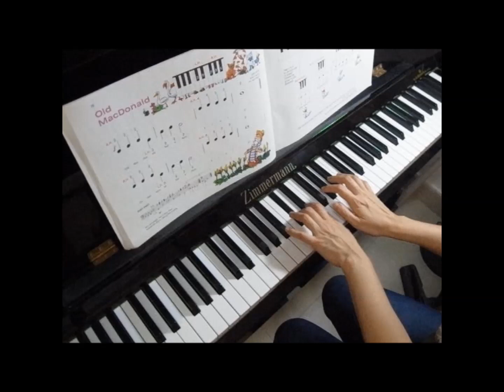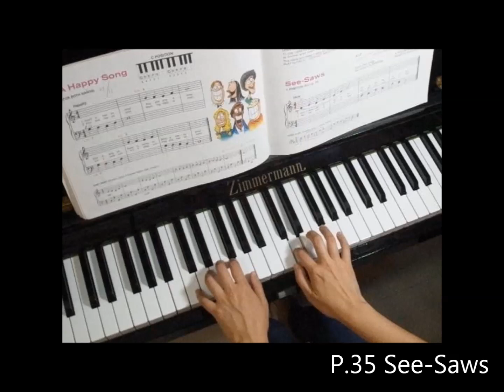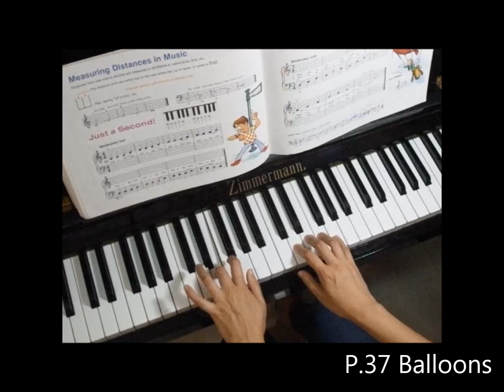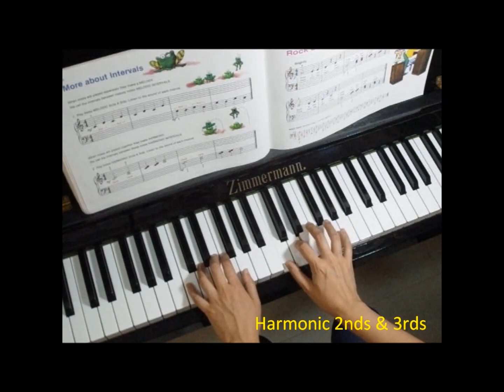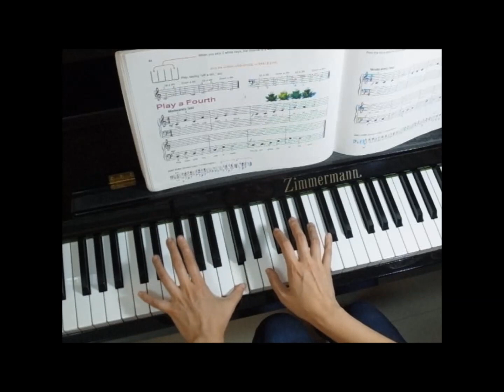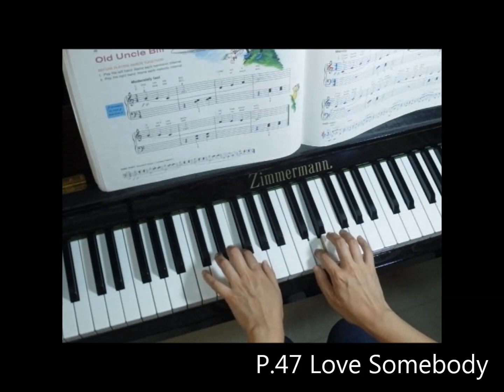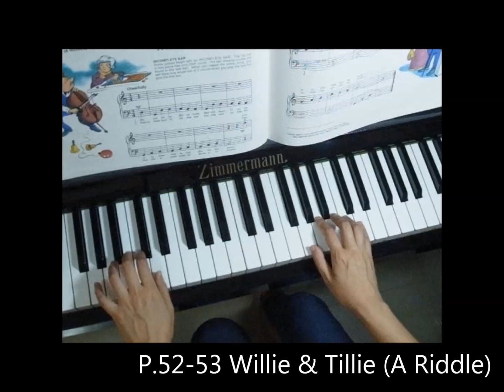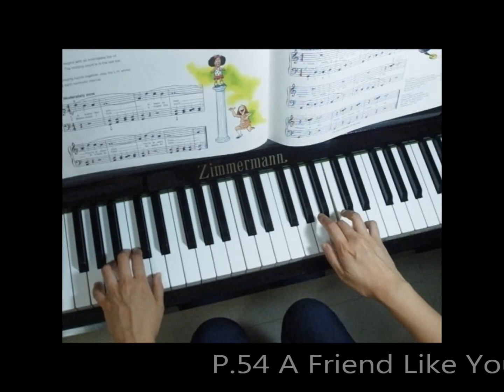Alfred's Basic Piano Library Lesson Book Level 1A Complete